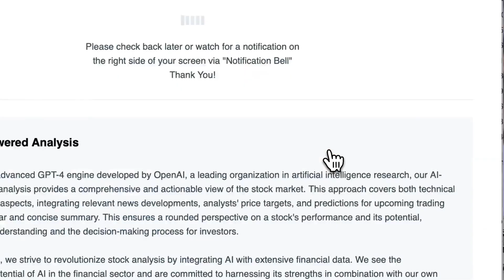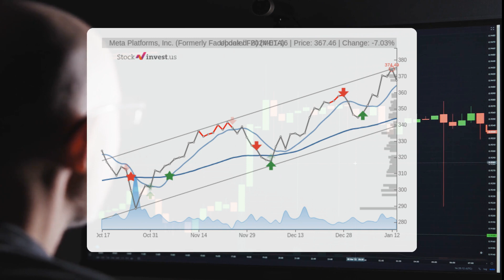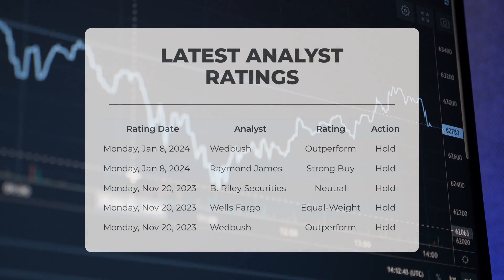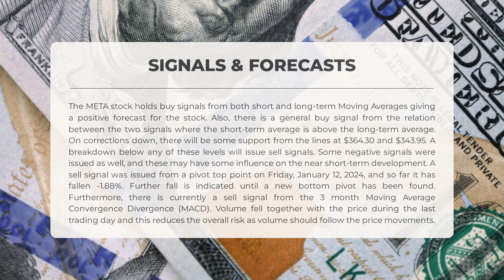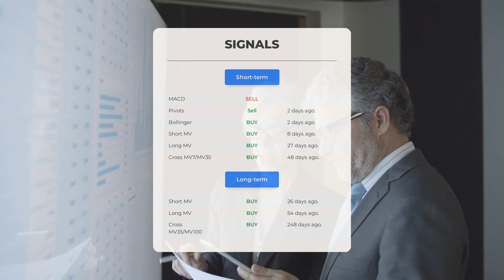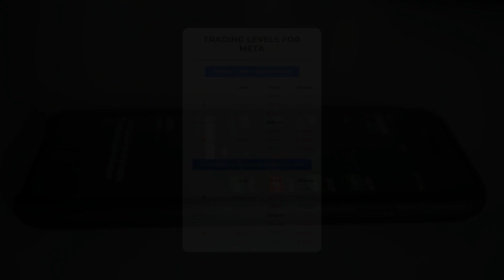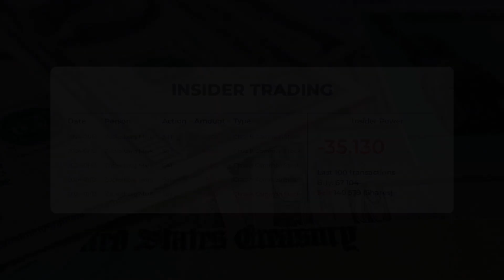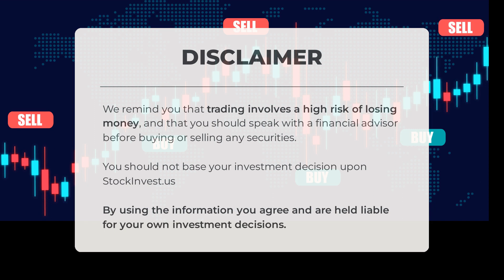Unleashing META's Potential: Comprehensive Stock Analysis & Price Forecast for Wed - Stay Ahead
META price prediction was made for Wednesday, January 17, 2024

We go over the META Inc. stock and give our stock price prediction (META). Our META stock price analysis and stock price forecast on META for Wednesday, January 17, 2024

META Stock Analysis - META Stock Price Prediction for Wednesday, January 17, 2024